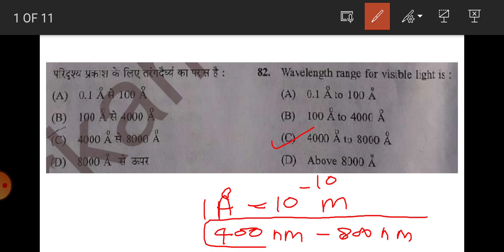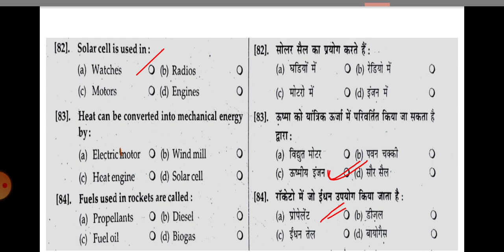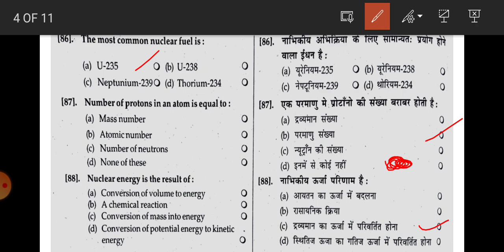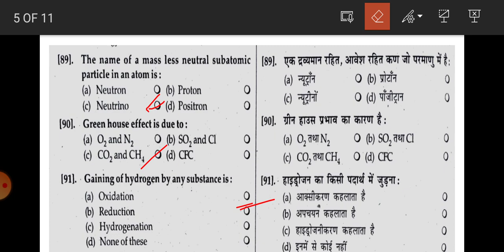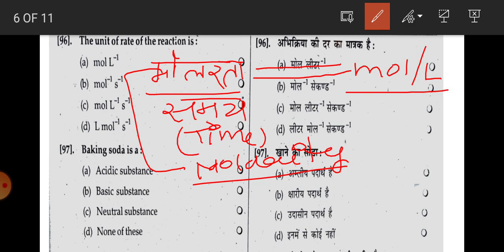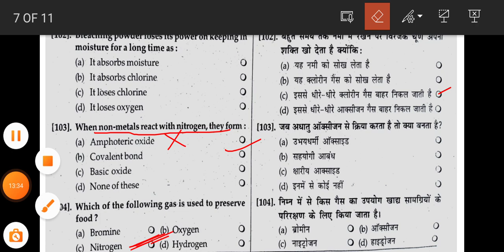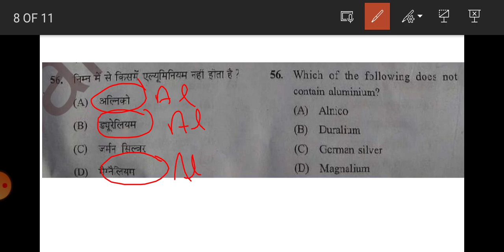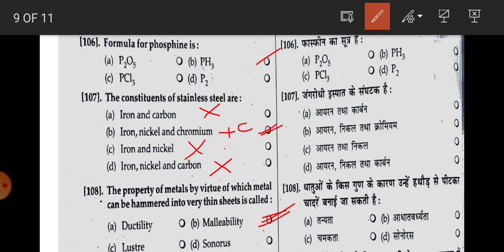Uttrakhand Polytechnic Entrance Exam 2022 | UP Polytechnic Entrance Exam 2022 | JEEP 2022 | JEECUP